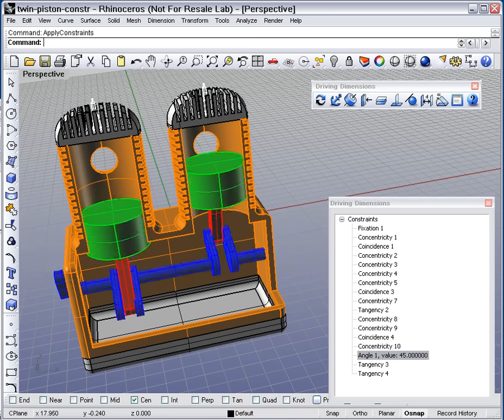Parametric twin-piston engine assembly in Rhino 3D.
Demonstration of parametric assembly design in Rhino 3D using LGS based plug-in. Engine model was taken from 3D ContentCentral, imported to Rhino, the constrains were added using LEDAS LDD plug-in